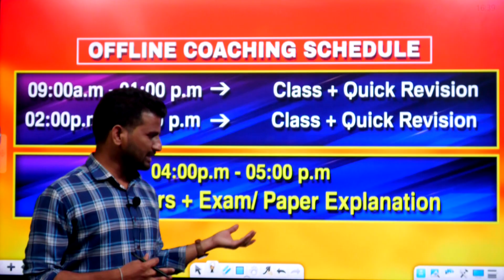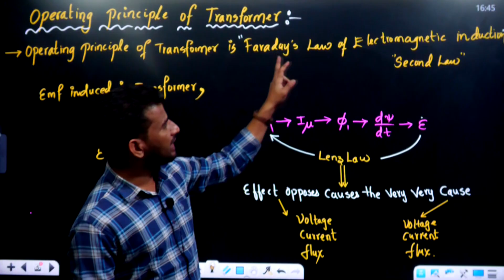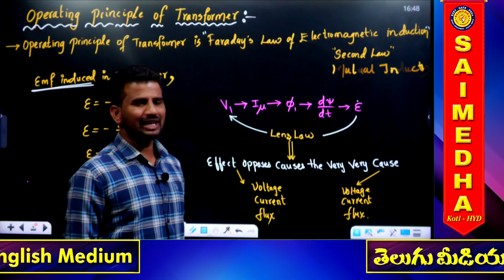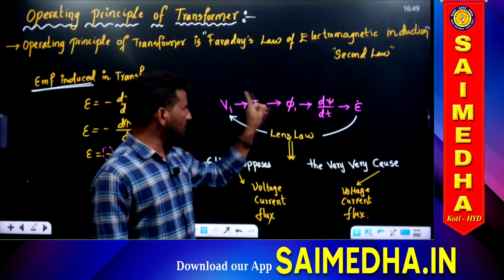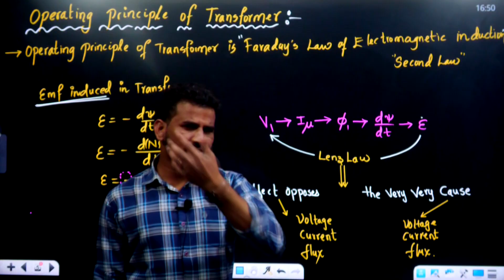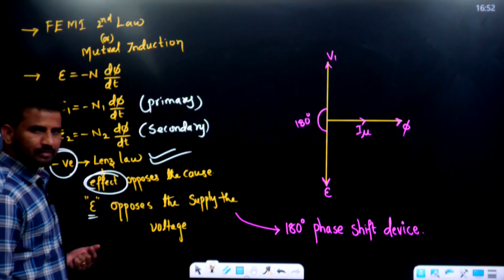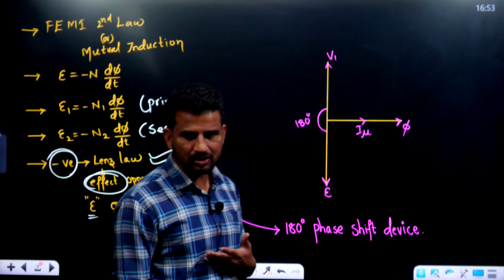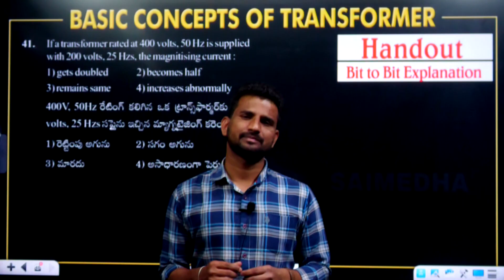Operating principle of Transformer | Basics of Transformer | JLM | SAIMEDHA KOTI